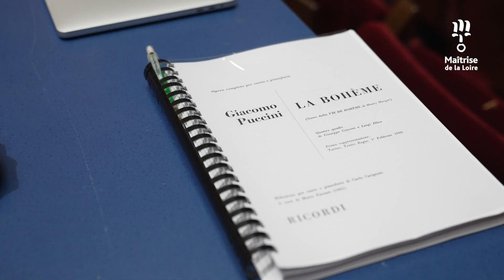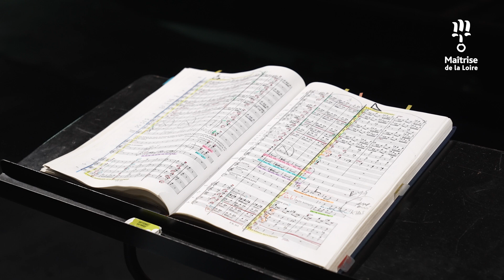La Bohème | Opéra de Giacomo Puccini avec la Maîtrise de la Loire (juin 2024)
Revivez l'opéra La Bohème de Puccini, avec la Maîtrise de la Loire, présenté en juin 2024 à l'opéra de Saint-Étienne.

Dans le cadre d’une création coproduite par le Théâtre des Champs-Elysées et l’Opéra de Saint-Étienne, la Maîtrise a interprété cet ouvrage magistral du grand répertoire lyrique aux cotés des chœurs et de l’orchestre de l’Opéra de Saint-Étienne.